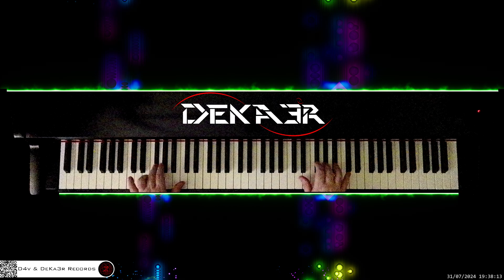🔴 irl 🎹 BALLAD OF LOVE • Piano Music